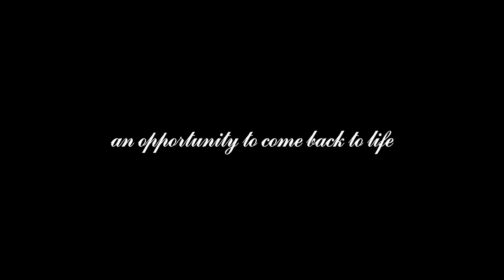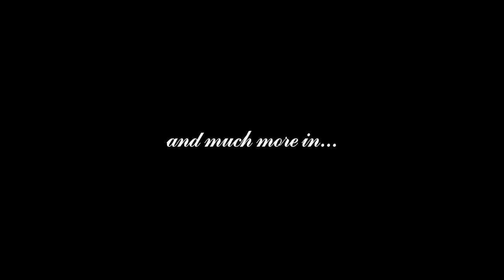Purrs in Heaven - Game Trailer - Nintendo Switch | AW2W